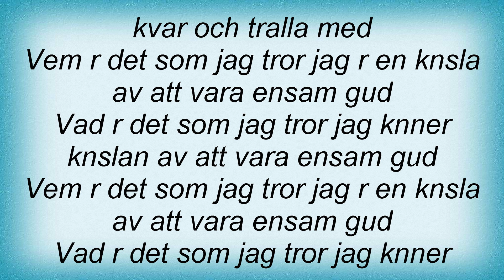Lok - Ensam Gud Lyrics